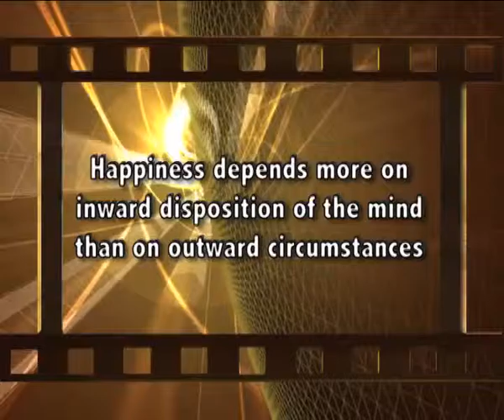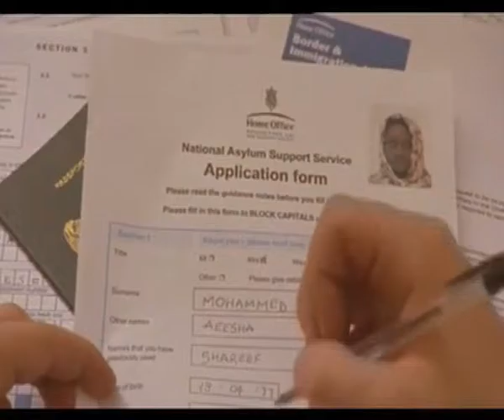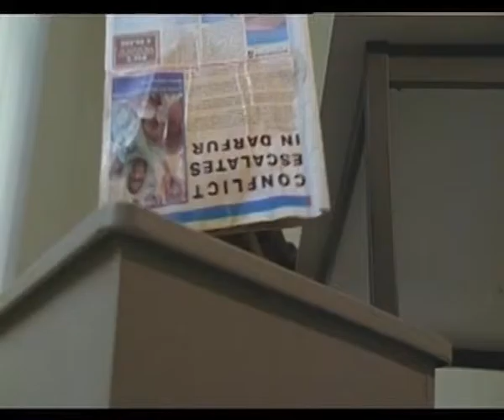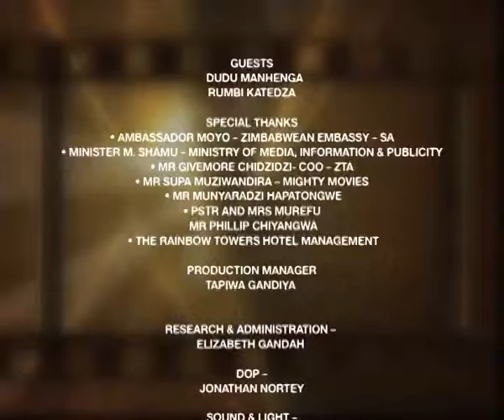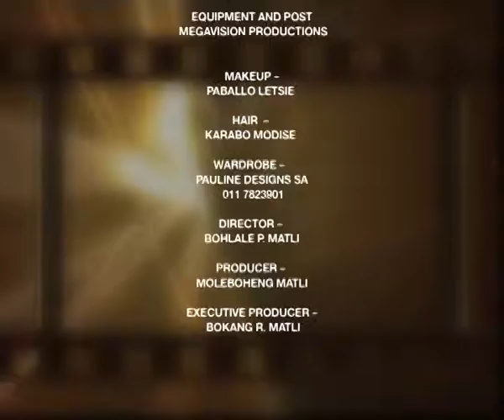Ekhaya Zimbabwe Episode 4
Interview with the Musician Dudhu Manhenga and Film Maker Rumbi Katedza presented by CEO and Producer Moleboheng Matli.